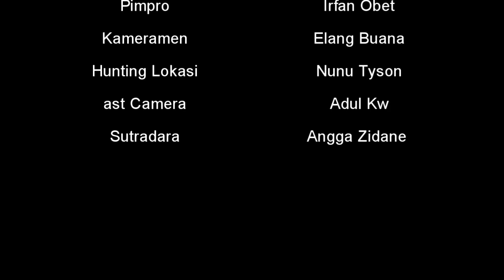AMUK MARUGUL DATANG KE KOTA TASIKMALAYA | HANJESS VISUAL